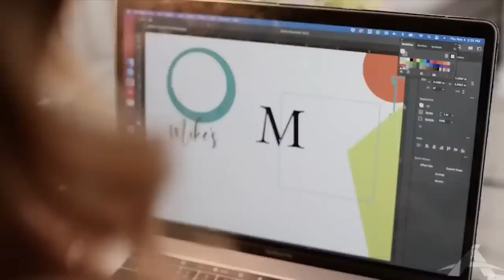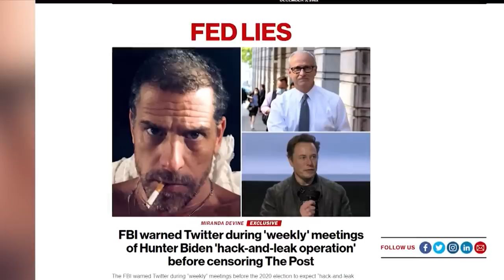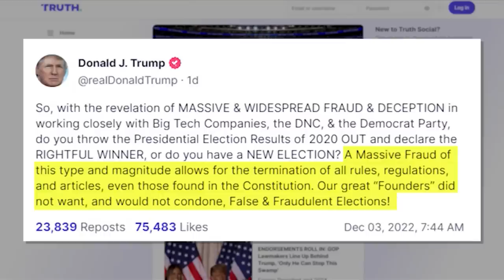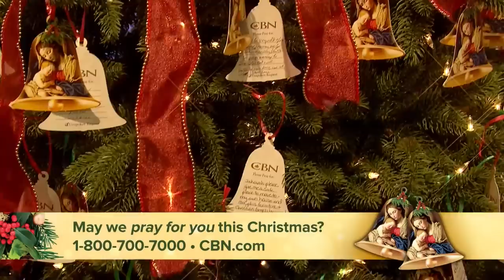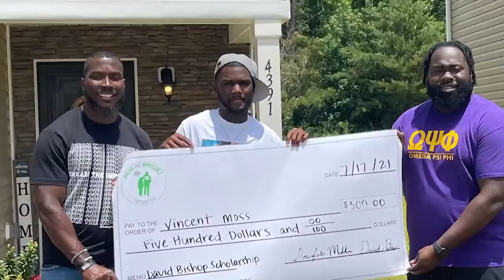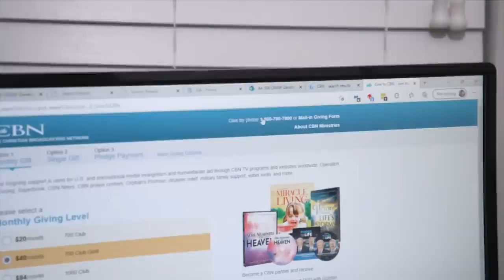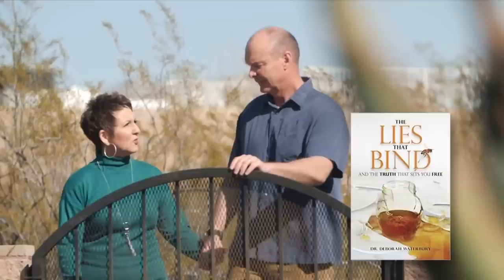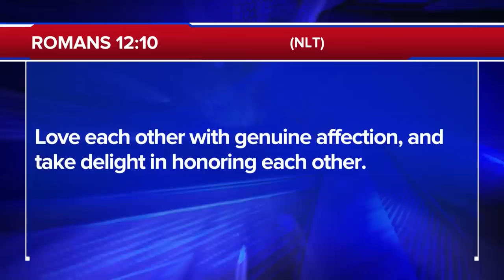The 700 Club - December 5, 2022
0:00 - Introduction
00:02 - News
24:56 - Prayer & Ministry Story
31:30 - News Break
32:50 - Financial Story
37:51 - Testimony

A couple drifts apart and after 20 years, a wife has had enough. See what brings them back together. Plus, An NFL veteran remembers his best friend and the death that rocked his world on today’s 700 Club.

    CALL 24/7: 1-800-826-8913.